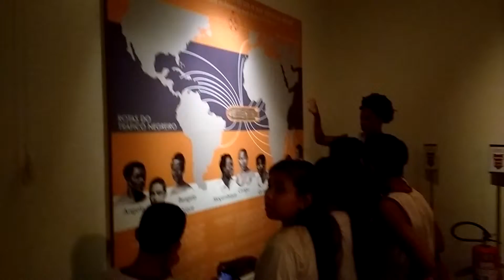Presença Negra no Brasil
Acompanhada de seus alunos: uma aula de história no período Colonial: os escravos e sua Abolição em 1888.